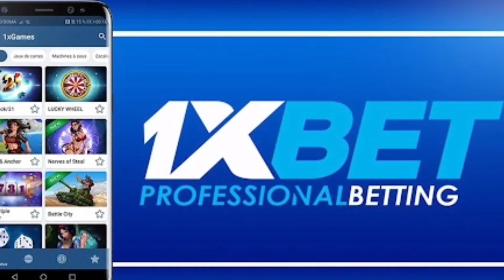Barcelona News Update Ft. Raphinha✅ | Dembele | AMAZING NEWS 🔥